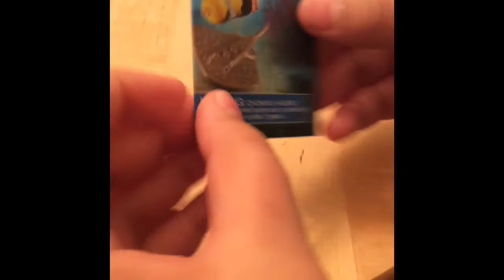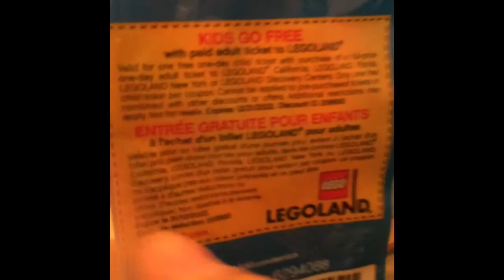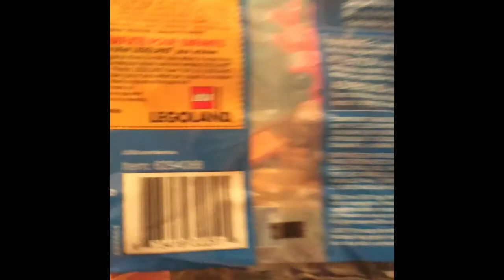LEGO City Ocean Diver Polybag